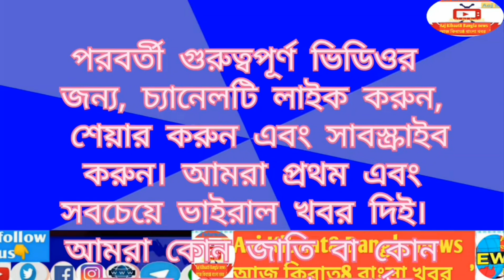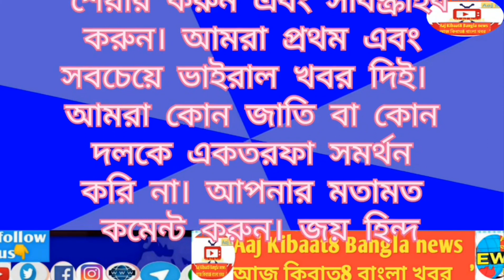মিদিয়া সাবধন ! যদি আপনার একটি ক্যামেরা থাকে আপনি কিছু করতে পারবেন না, টিএমসি বলল | TMC |WB@news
"Aaj Kibaat8 bangla news"
দৈনিক সংবাদ এবং কারেন্ট অ্যাফেয়ার্স
আলোচনা"
'Aaj Kibaat8 bangla news'-এ স্বাগতম! থাকা
আমাদের দৈনন্দিন আলোচনার সাথে অবহিত
সর্বশেষ খবর, বর্তমান বিষয়, এবং প্রবণতা
ভারত এবং আশেপাশের বিষয় বিশ্ব. আমাদের বিশেষজ্ঞদের দল অন্তর্দৃষ্টিপূর্ণ বিশ্লেষণ প্রদান করে এবং সংরক্ষণ দিন.
যা ঘটছে তার সাথে আপডেট করা হয়েছে।

Daily News and Current Affairs
Discussion"
Welcome to 'Aaj Kibaat8 bangla news'!  Stay
informed with our daily discussions on the
latest news, current affairs, and trending
topics in India and around the world. Our team of experts provides insightful analysis and
Save day.
thoughtful opinions on the top stories of the
 "Aaj Kibaat8 Bangla News "Stay
Informed with Latest Updates"

how to capture attention
how to grab attention
how to grab attention in 10 seconds
how to capture your prospects attention in 10 seconds
cameras
this is why the wnba has a wage gap
medical school
canon
how to open a sales call
rahul gandhi comment on indian army
india general elections
funny indian parliament
entertainment
entertainment news
the mandela catalogue reaction
magnetic resonance imaging metal accident
kunal ghosh tmc spokesperson
journalist kunal ghosh
kunal ghosh
kunal ghosh mp
kunal ghosh news
kunal ghosh video
best bengali news portal
bengali news portal
campaigncallingmedia
bengali news
kolkatamedia
west bengal news
mamata banerjee
kolkata
talkshows
bengal news
bjp kolkata
kolkata bjp
latest news
breakingnews
rajya sabha mp
kolkata bjp news
news
bangla news
bjp news
bjp
tmc
news today
news update
news now
bengali news
west bengal government english medium school
west bengal cm mamata banerjee
west bengal news
west bengal gram panchayat election 2023
west bengal panchayat polls
west bengal violence
abp ananda bengali news
bengali latest news
west bengal panchayat election
west bengal panchayat election 2023
panchayat election west bengal 2023
west bengal panchayet election 2023
serampore
bengal news
west bengal panchayat election 2023 date

latest news
live news up
news18 live
live news mp
mp live news
cg news live
bhopal news
news nation
newsnation
lucknow news
up crime news
up hindi news
the news beak
news in hindi
patrika news
mp news today
breakingnews

Our tools
Laptop_ lenovo
Model 81H5( lenova ideapad 130-15AST)

Mobile - Realme c112021
Model- RMX 3231

Digitek- DTR -455LT
DV-Tripod

Boya-By MM1
Universal cardioid
Microphone

Video laling kit
AY-49

VN
( video editor)

Guides & How-To
A Comprehensive Guide to
Bangla News
How to Make the Most of
Bangla News
Bangla News: Your Guide to
the City's Latest
Developments
How to Stay Up to Date with
Bangla News
How to Find the Latest Bangla
News

Rasigter under Govt of India